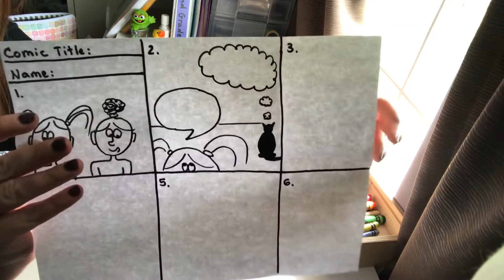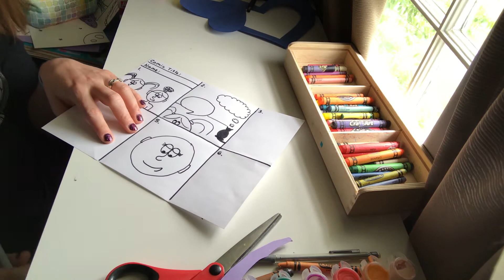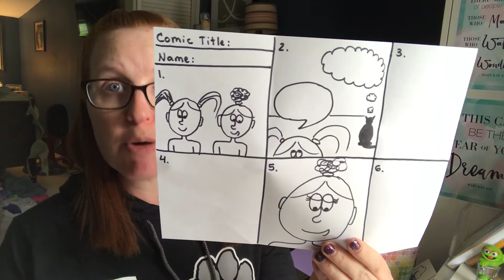(2019-2020) Week 7: Comic Strip